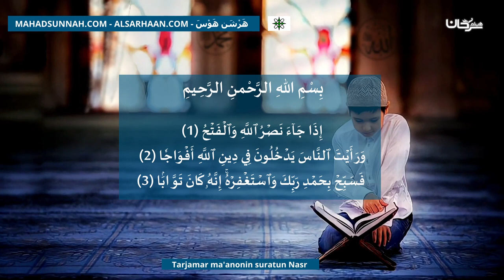Tarjamar Ma'anonin Suratun Nasr ترجمة معنى سورة النصر